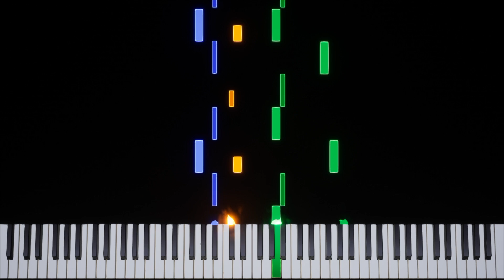The Final Fantasy Legend | The Top Floor [GB] Transcription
Game: The Final Fantasy Legend
Platform: Game Boy
Composer: Nobuo Uematsu
BPM: 174.24
Time Signature & Key: 4/4 in C major
Transcriber: IronInvoker47